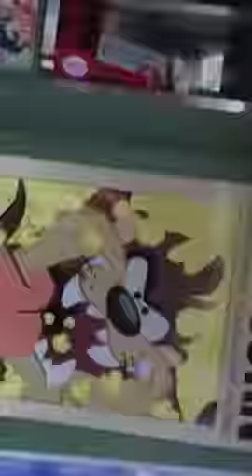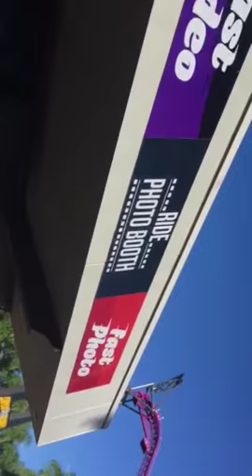My visit to the Movie World today Gold Coast